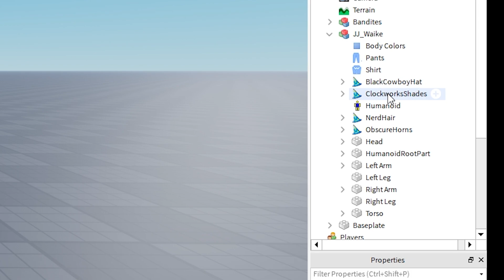Proof that JJ_Waike is NOT bald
Bandites is the one who's bald.